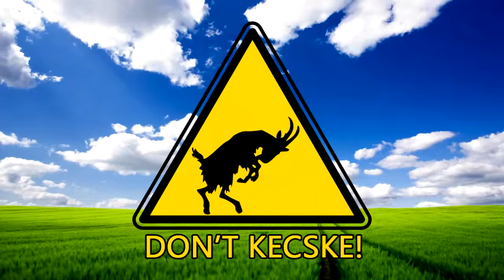Eszti megmentése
Készítette: SUGI311
Készítési idő: 8-9 óra